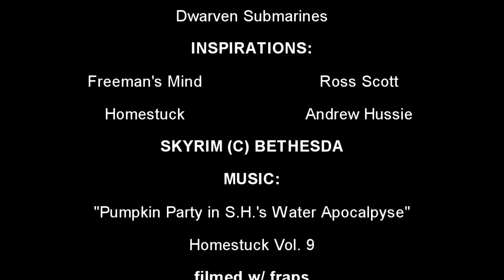Dovah's Mind Episode 233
Caliborn takes a break in the hunt for Dwemer Control Cubes with Neloth to fight some Submarine type Dwemer Constructs.

Music use includes "Pumpkin Party in S.H.'s Water Apocalypse" from Homestuck's Official Soundtrack